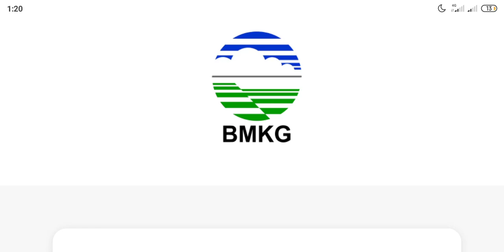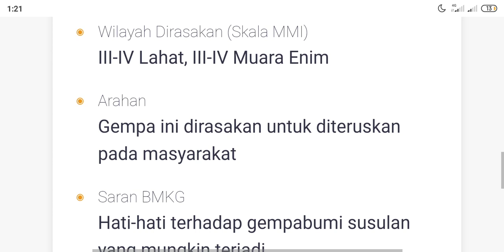gempa bumi hari ini di Lahat, Muara Enim, Palembang, Sumatera Selatan 15 Oktober 2022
Info Gempa dirasakan Mag:4.9, 15-Okt-22 00:40:44 WIB, Lok:3.83 LS, 103.68 BT (Pusat gempa berada di darat 16 km tenggara Lahat), Kedlmn:10 Km